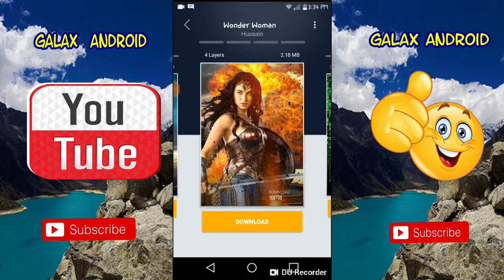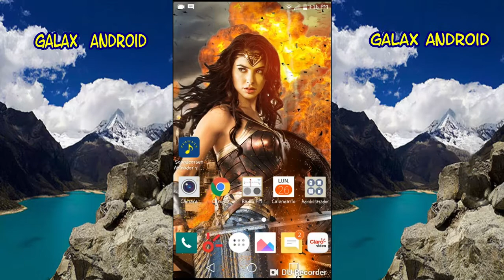🔥Las mejores aplicaciones 2018 BRUTAL FONDO DE PANTALLA 3D🔥 pack Avengers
BUENO AMIGOS AQUI LES DEJO ESTA APLICACION PODEROSO PARA DARLE A TU ANDROID UNA PERSONALIZACION BRUTAL
Y TU FONDO DE PANTALLA QUEDARA GENIAL.

COMENTA Y DALE UN PODEROSO LIKE!!!

No te pierdas el siguiente video que estara extremaaa!